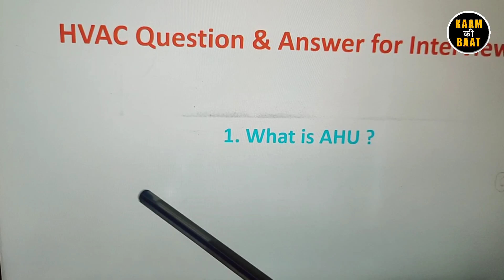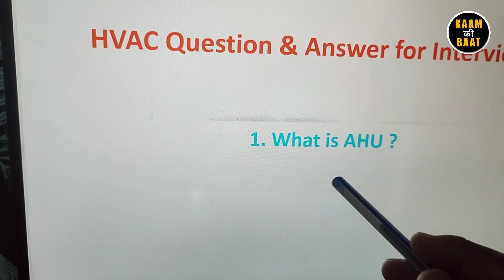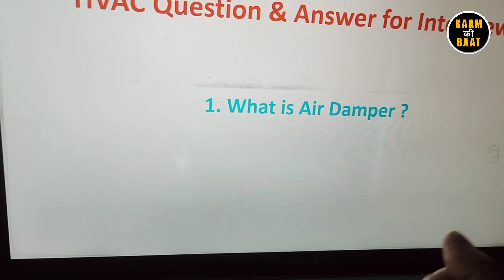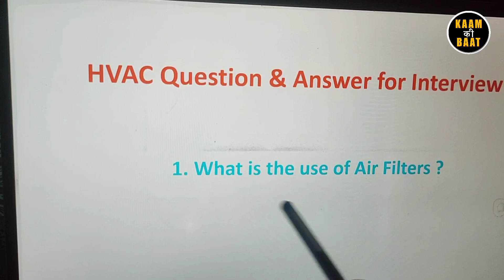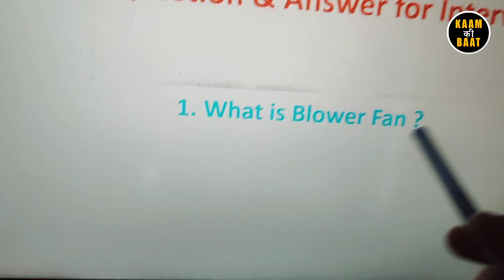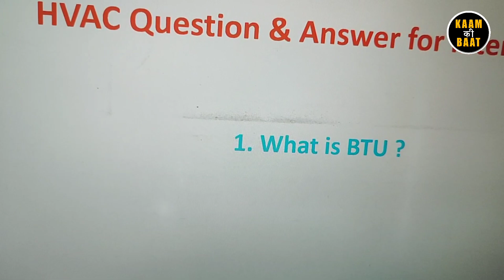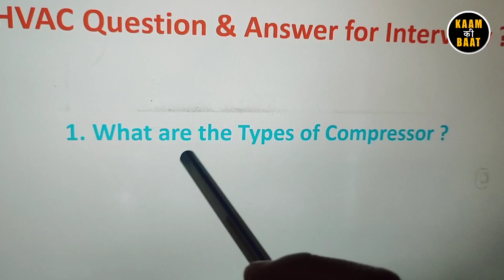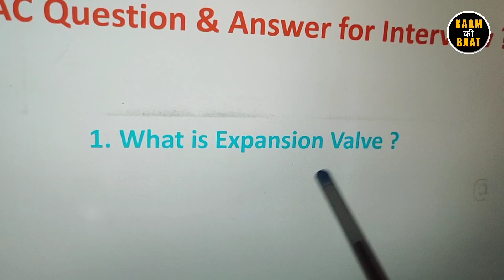HVAC Training Basics for New Technicians and Students! Refrigeration Cycle!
In this HVAC Training Video, I Show the Basics of how Refrigerant Flows Through a System, Saturated Temperatures, Phase Changes, Superheat, Subcooling, Airflow, Heat Absorption, and Heat Rejection! I Show Examples of Pressures and Temperatures! Supervision is Needed by a Licensed HVACR Tech While Performing Tasks as Experience and Apprenticeship Garners Wisdom and Safety.
Tools Used in Our Videos!